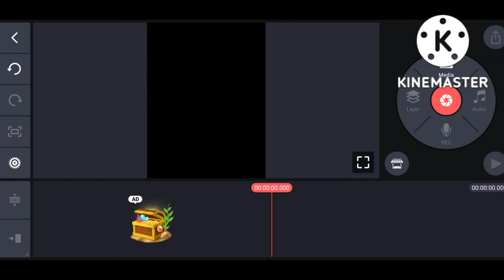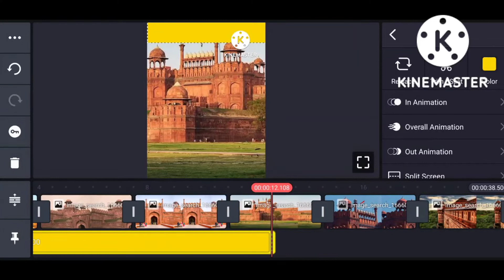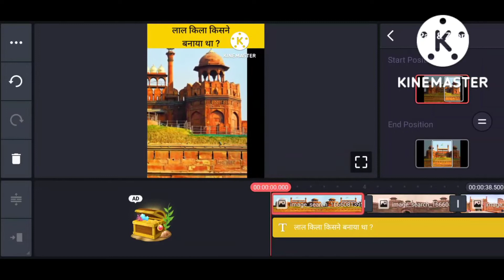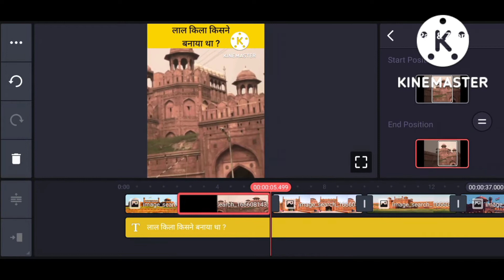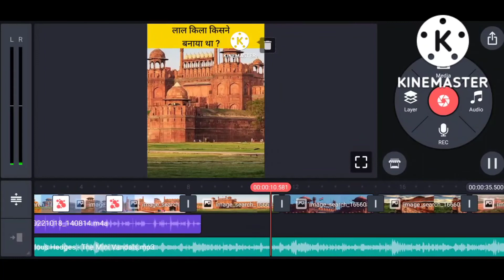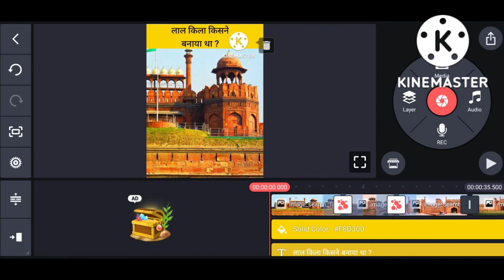Viral Fact Short Videos की Editing ऐसे करते हैं 🔥? How To Edit Fact Short Videos 2022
Description
Viral Fact Short Videos की Editing ऐसे करते हैं 🔥 | How to edit Fact short Videos

kinemaster video editing for fact channel
video editing tutorial in kinemaster
how to edit facts videos in kinemaster
how to edit fact video in kinemaster
how to edit fact video in phone
fact video editing tutorial
how to make fact videos on youtube
fact short
how to download fact fire background music
how to make facts videos
how to edit audio for fact videos
youtube shorts
best video editing software
how to edit youtube shorts in kinemaster
youtube shorts video edit कैसे करें
fact shorts video editing background music
how to edit fact video editing
fact video editing in inshot
fact channel video editing tutorial
how to complete fact video editing 2022
earn money